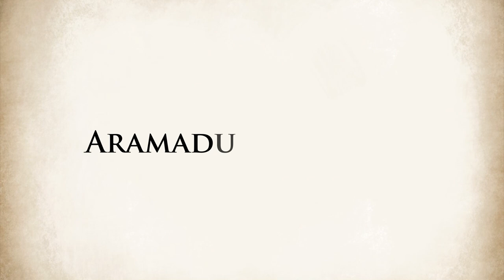Monkey Thinking | Aramadusaka Jataka | Animated Buddhist Stories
Aramadusaka Jataka (Jataka#46, Jataka#268)

In this story, the Buddha told a story about a young man who ruined a garden due to his foolishness.

Wat San Fran is proud to present stories taken from the Jatakas, Dhammapada, and Buddhist history. These stories often use past rebirth stories (Jatakas) to reveal the connection between past and present, and illustrate the relationship between cause and effect.

Check out the playlist AnimatedBuddhistStories by Wat San Fran to explore the complete series.
Subtitles (closed captions) are available in Chinese (Simplified), Chinese (Traditional), English, Tamil, and Thai.
Chinese (Simplified) and Chinese (Traditional) subtitles submitted by: John Sum
Tamil subtitles submitted by: Vishnuvardhini Chandrasekaran
Narrator
Name: Sarrisar Thowthong

Artist
Name: Apichaya phuetkasicholpasutha

Animator
Name: Ananya Yodin
Expertise: After Effects and Photoshop

Directed, produced, animated, and edited by Wat San Fran’s animation team.